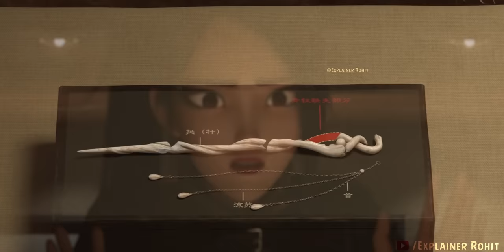Nine Tail Fox imprisons Green and White Snake in a magical World. Explain in हिन्दी/اردو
Green Snake Explained in Hindi || Animated Summarized Story in हिन्दी/اردو

Credits:
Images and footage Source :  Netflix, Alibaba Pictures
Directed by :  Jiakang Huang
Genres : Action & Adventure : Adventure & Suspense : Animated
Script Written By : Prince Nagar
Quires :-
Explainer Rohit
Animated movies
Rohit Nagar
white snake 2: the tribulation of the green snake
white snake 2 the tribulation of the green snake explained in hindi
white snake 2 the tribulation of the green snake hindi
Fantacy movie explained in hindi
White Snake 2: The Tribulation of the Green Snake Explained in Hindi || Animated Summarized Story in हिन्दी/اردو
Background Music 🎶 :)